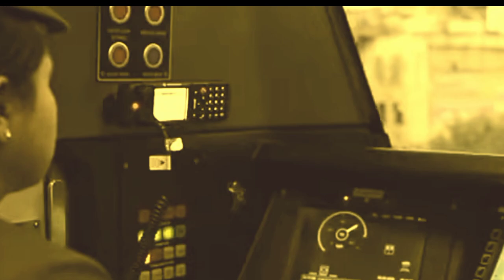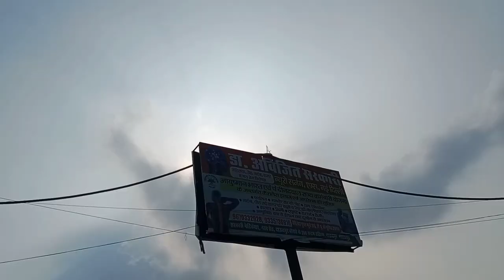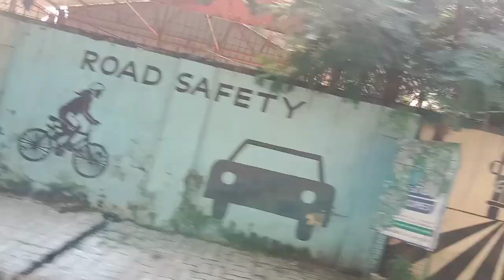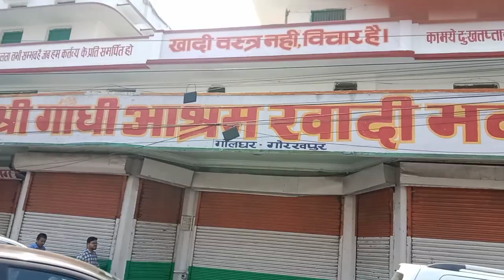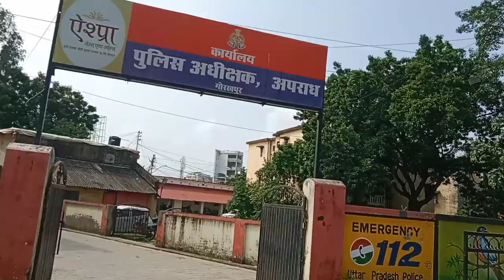गोरखपुर मेट्रो | Gorakhpur in metro construction project | गोरखपुर गोलघर Kali Mandir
Gorakhpur mein bhi ab metro banegi
Gorakhpur Ko Mila metro ka saugat

Gorakhpur ka golghar
golghar Kali Mata Mandir
famous Kali Mata Mandir
metro in Gorakhpur
mega project metro in Gorakhpur
dharmshala
dharmshala mein hoga metro ka Sangam
is video mein humne golghar Kali Mandir aur jo metro ka project chal raha hai
uske bare mein video dikhaya hai
Gorakhpur ka Navsari Chauraha
Gorakhpur ka Shastri chauk
Shastri chauk ke Bagal mein jila aspataal
golghar se sate Town
1 golghar tibeti market
golghar se satte electric kachhari
dharmshala road Patel chauk ke sath mein railway police line
railway station Ke samne ham log litti chokha
Gorakhpur ka famous litti chokha
Gorakhpur ka litti chokha
uple mein paka hua
गोरखपुर का मेट्रो
गोरखपुर में मेट्रो का कंस्ट्रक्शन जो चल रहा है
गोरखपुर का गोलघर
गोरखपुर गोलघर
गोलघर काली माता मंदिर
गोलघर रेलवे पुलिस
शास्त्री चौक
बलदेव प्लाजा
रेलवे पुलिस लाइन
नौसर से नौकायन तक ओवरब्रिज का हमने आपको वीडियो दिखाओ
ब्लॉक वीडियो
विलेज ब्लॉक वीडियो
गांव का वीडियो
ब्लॉक वीडियो
गोरखपुर का वीडियो
गोरखपुर मेट्रो
गोरखपुर मेट्रो का कंस्ट्रक्शन
नौशाद चौराहा
गोरखपुर का गोलघर
गोरखपुर किस गोलघर
Gorakhpur ka golghar
metro in Gorakhpur
dharmshala
1 golghar tibeti market
गोरखपुर का मेट्रो
गोरखपुर का गोलघर
गोरखपुर गोलघर
गोलघर रेलवे पुलिस
शास्त्री चौक
बलदेव प्लाजा
रेलवे पुलिस लाइन
ब्लॉक वीडियो
विलेज ब्लॉक वीडियो
गांव का वीडियो
ब्लॉक वीडियो
गोरखपुर का वीडियो
गोरखपुर मेट्रो
नौशाद चौराहा
गोरखपुर का गोलघर
गोरखपुर किस गोलघर
आप सभी दोस्तों का आर एन के पी पी चैनल में हार्दिक स्वागत हैं
rn block video mein aap sabhi logon ka swagat hai

hamen asha aur Vishwas hai ki aap logon Ko yah video pasand aaegi

अगर आप लोगों को यह वीडियो पसंद आए तो वीडियो को सब्सक्राइब जरूर करें और बैल आइकन को आल पर प्रेस करे ताकि जो भी कोई वीडियो पड़े तो आपके पास नोटिफिकेशन पहुंचे

हमें उम्मीद है कि आप लोगों को यह वीडियो पसंद आएगी
पूरा वीडियो देखने के लिए बहुत-बहुत धन्यवाद और हृदय से आभार